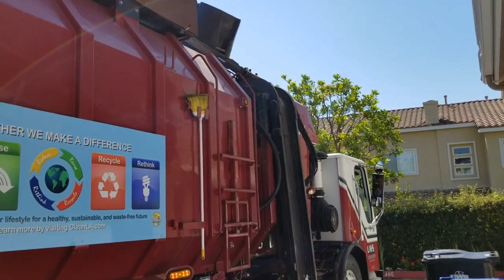Universal Waste Systems of Stevenson Ranch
This is probably the farthest UWS has to travel (about 42 miles) and it's pretty crazy how far they travel just to collect a small portion in the Santa Clarita Valley but I guess it works out haha.

Anyways, UWS has a contract to collect trash and recycling from 2 condo communities in the Los Angeles County side of the Santa Clarita Valley in Stevenson Ranch. Seen here are both trucks that collect on this small route, truck #310, a mini Mack MRU Amrep HX-450 ASL to collect recycle, and truck #332, a former County of Sacramento Freightliner Condor Amrep Octo ASL to collect trash. These 2 trucks come all the way from their yard in Santa Fe Springs to collect in their contracted area in Stevenson Ranch on Mondays.

Thanks to both of the friendly drivers and to UWS for making this video possible.

Video for Marcus (Waste Man 226)

Date(s) Filmed: June 25 and July 2, 2018 in Stevenson Ranch, California.